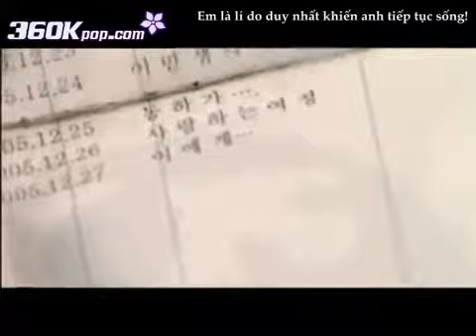Vietsub Kim Jong Wook - Only You 360kpop